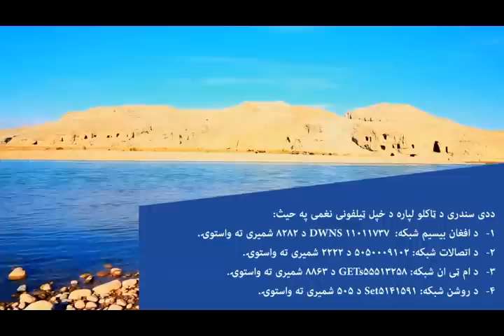Asma Wesal New Pashto Song "Attan" |اسما وصال نوې پښتو سندره اتن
Asma Wesal new Pashto Song "Attan", produced by ACTC Media Production.

Afghan Creativity Technology Co. LTD (ACTC) is the first and leader content provider in Afghanistan, ACTC has it own equiped production, making audio and video for singers, ACTC AF Youtube Channel belongs to ACTC Company which is uploading its own product in this channel, if anyone reupload our product he/she will get strike and his/her channel will be blocked.
Please respect Youtube Copyright Policy to be save.
Please get in touch with us for making your high quality audio and video:

The Audio and Video is ACTC`s exclusive product, reupload will be reported.